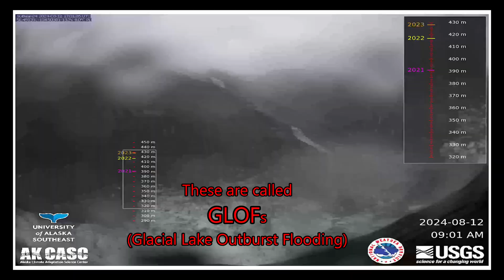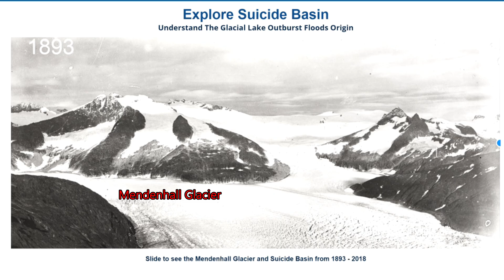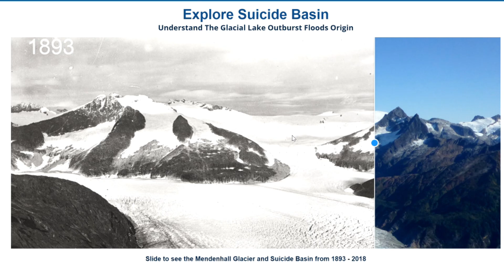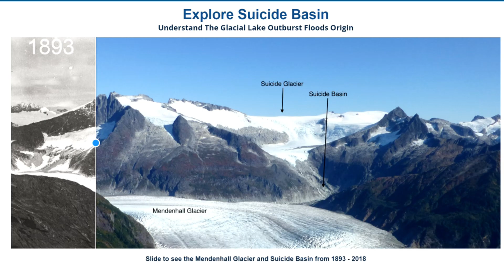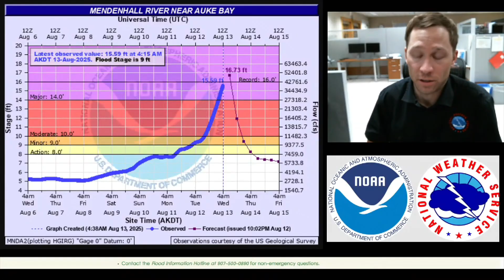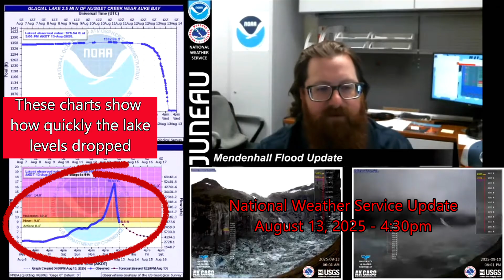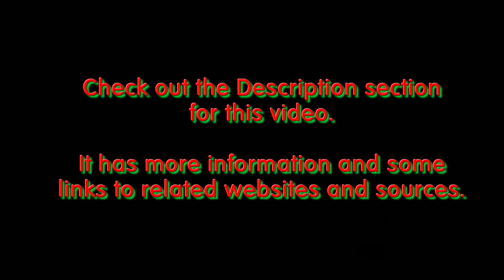Glacial Melting Has Flooded Juneau Alaska 3 Times in 3 Years & Will Happen Again - Travels With Phil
Glacier Lake Outbursts Have Flooded Juneau Alaska 3 Times in Three Years, and it will happen again.

On August 13, 2025, Juneau, Alaska experienced a flood caused by a "Glacial Lake Outburst Flood". This caused the Mendenhall River and Lake to rise several feet above flood stage. Juneau has had these types of floods three years in a row. Because of global warming, glaciers above Juneau are melting. This melting is collecting in the Suicide Basin. Once the basin reaches a certain level, it breaks through the ice dam in front of it in a catastrophic outburst. The basin empties, and the flood goes downstream to Juneau.

In August 2025, the Mendenhall River crested at 16.65ft at 7:15am on 8/13. This exceeded the previous record from 2024 of 15.99ft.

Glacial Lake Outburst Flood (According to Wikipedia):

A glacial lake outburst flood (GLOF) is a type of outburst flood caused by the failure of a dam containing a glacial lake. An event similar to a GLOF, where a body of water contained by a glacier melts or overflows the glacier, is called a jökulhlaup. The dam can consist of glacier ice or a terminal moraine. Failure can happen due to erosion, a buildup of water pressure, an avalanche of rock or heavy snow, an earthquake or cryoseism, volcanic eruptions under the ice, or massive displacement of water in a glacial lake when a large portion of an adjacent glacier collapses into it.

Increasing glacial melting because of climate change, alongside other environmental effects of climate change (i.e. permafrost melting) mean that regions with glaciers are likely to see increased flooding risks from GLOFs. This is especially true in the Himalayas where geologies are more active.

A 2023 study found 15 million people at risk from this hazard, mostly in China, India, Nepal, Pakistan, and Peru."

HIVIS - Glacial Lake 2 and half miles North of Nugget Creek near Auke Bay

Credits

Photo Credits:
USGS
Google Maps
Wikipedia-Public Domain
National Weather Service
Video Credits:
USGS
AK CASC
Google Earth
National Weather Service
University of Alaska Southeast
Juneau Flood Solution Advocates
Alaska Climate Adaptation Science Center